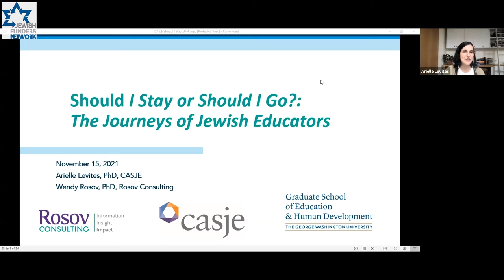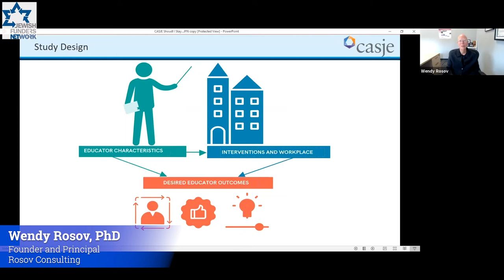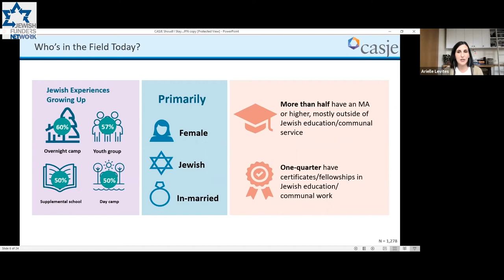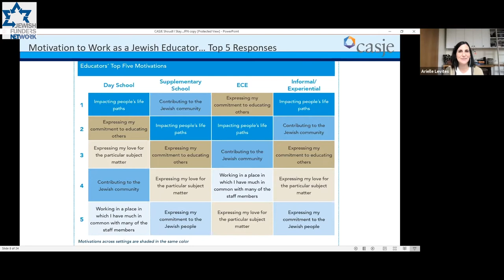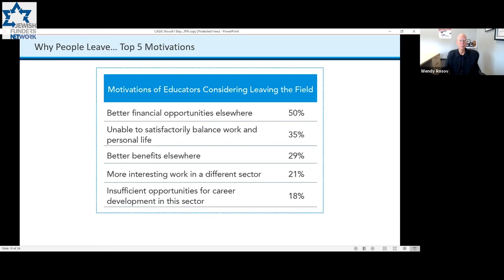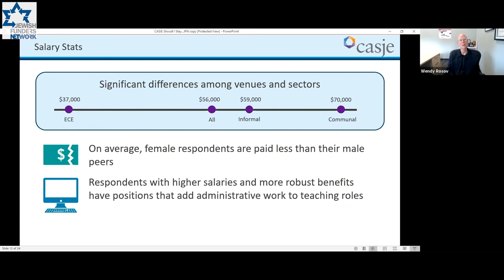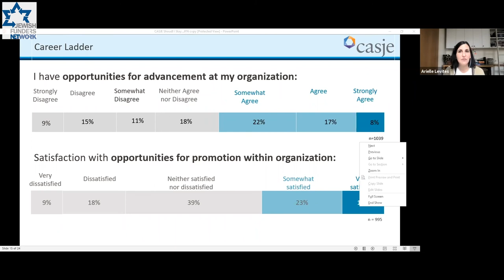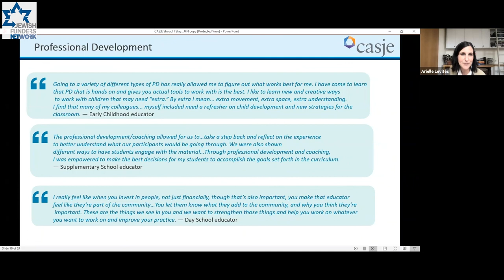The Journeys of Jewish Educators (Second in a Three-Part Series) (Nov. 15, 2021)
Join CASJE’s Managing Director, Dr. Arielle Levites, members of the Career Trajectories research team, and funders in the space of Jewish education for a high-level presentation of key findings and a facilitated discussion foregrounding the unique questions, concerns, and opportunities of the funding community to translate research into practice and policy. Speakers:
Rachel Mohl Abrahams, of the Mayberg Foundation; Dr. Arielle Levites, CASJE- Collaborative for Applied Studies in Jewish Education; Dr. Wendy Rosov, Rosov Consulting